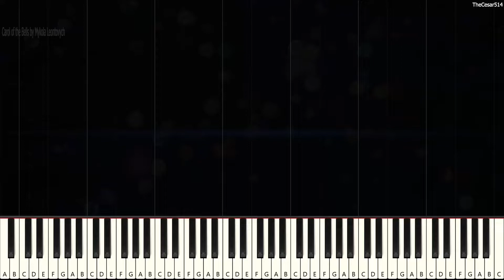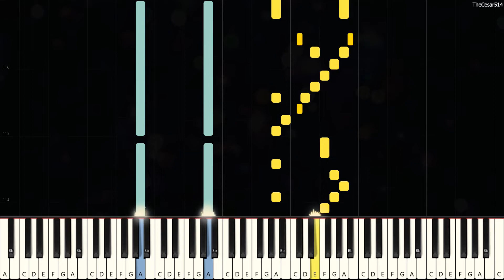Carol of the Bells by Mykola Leontovych [Synthesia Piano Tutorial - Let's Play]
Carol of the Bells [Synthesia Piano Tutorial]
Originally Composed by: Mykola Leontovych
Duration: 2m

*Mese: A good and old classic Christmas Song*